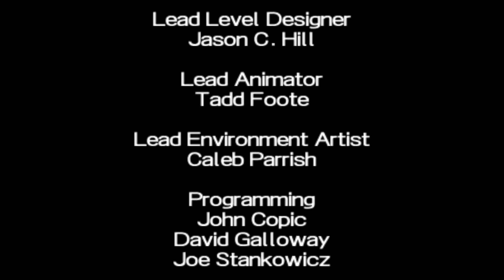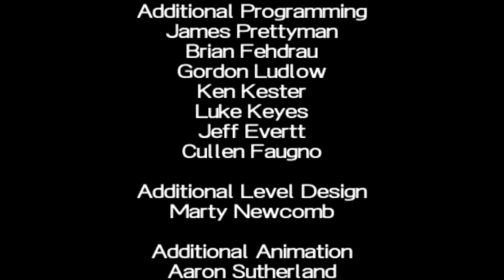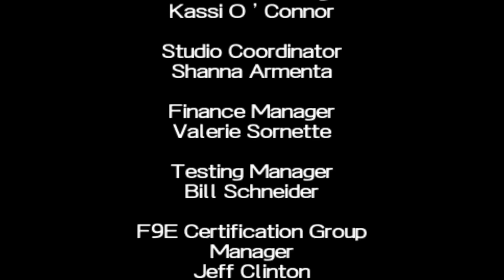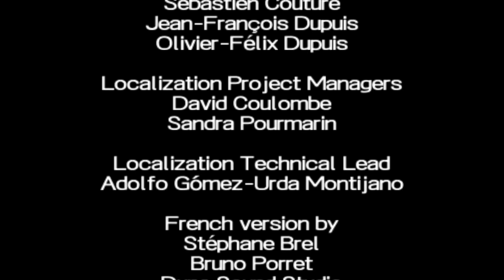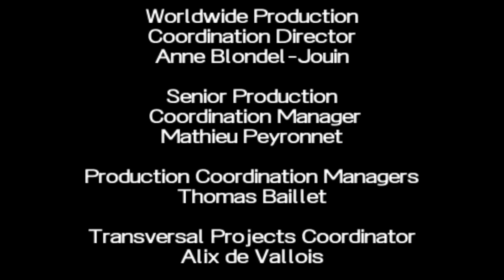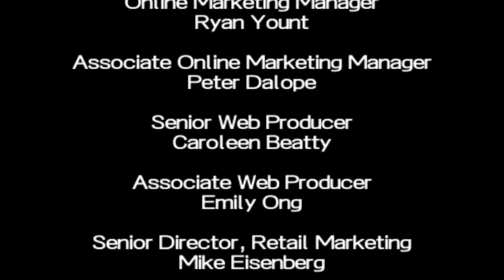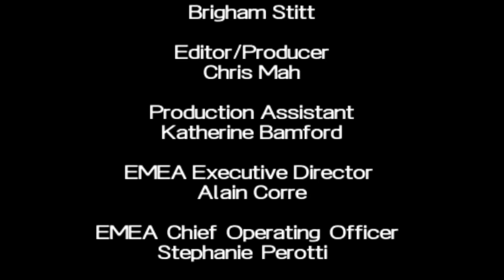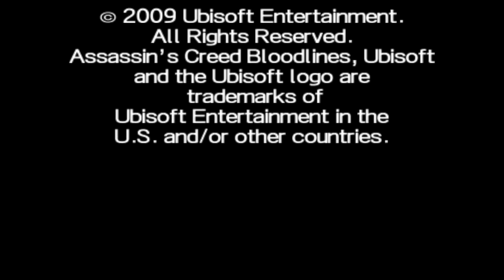#09 Assassin's Creed Bloodlines [FR] #09 FIN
Episode 09
Dernier épisode